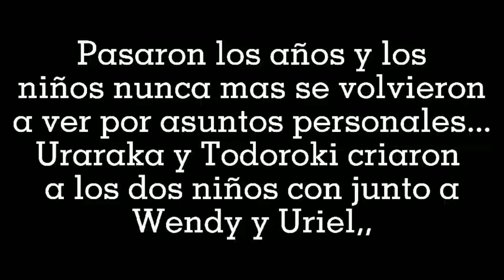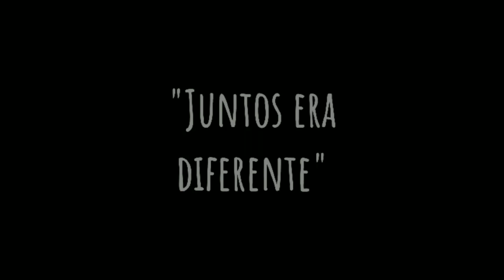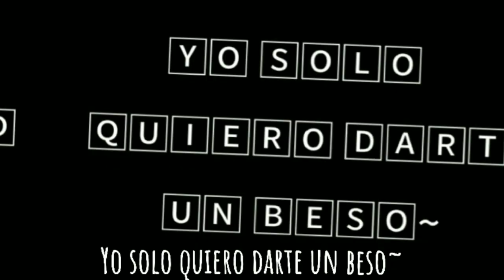||🥀^𝚄𝚗 𝙰𝚖𝚘𝚛 𝙿𝚎𝚛𝚍𝚒𝚍𝚘^🥀||🤍¿𝐒𝐞𝐫𝐢𝐞 𝐎𝐫𝐢𝐠𝐢𝐧𝐚𝐥?🤍||✨𝙲𝚊𝚙: 6✨||𝙱𝚢: 💫•ꫀꪑ𝓲𝘬ꪮ_ꪀꫀ𝘬ꪮ•{ꪶꪮꪜꫀ}💫||